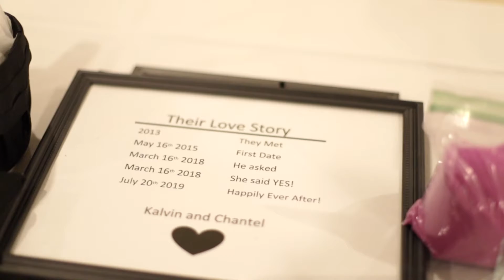Kalvin + Chantel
The wedding & reception of Kalvin + Chantel